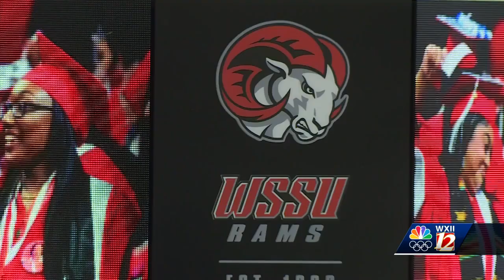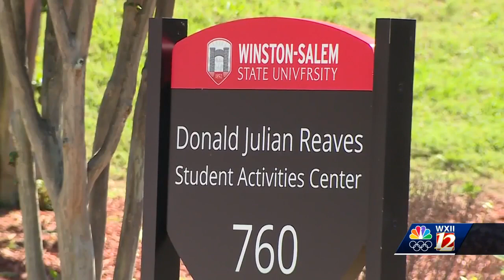"We need to be visible, we need to be present": After months of searching, 50 candidates, and mul...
"We need to be visible, we need to be present": After months of searching, 50 candidates, and multiple interviews, WSSU names its first ever female chanchellor